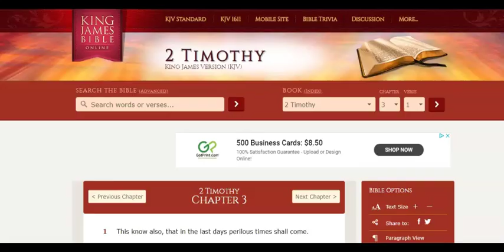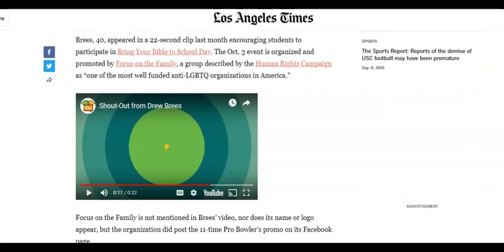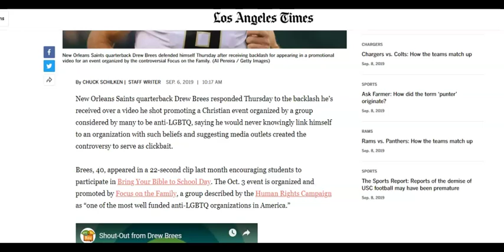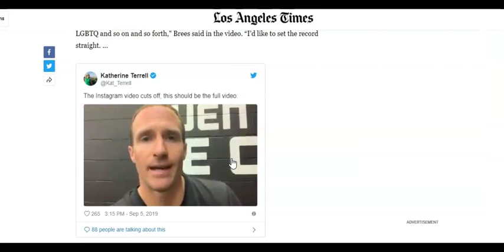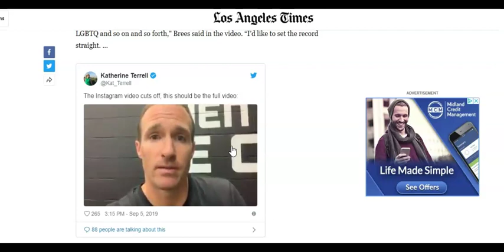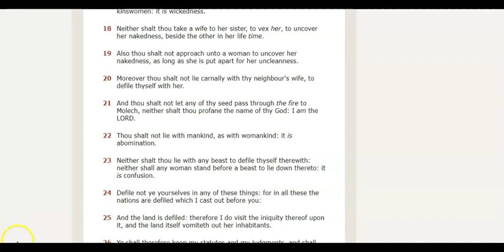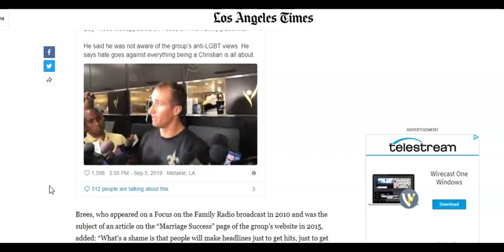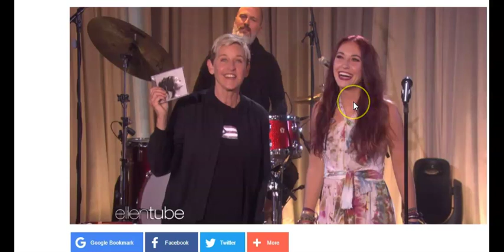Drew Brees COWERS before the LGBTQ.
Are there any men of God left?  Another public figure bows before the LGBTQ and chooses career over truth in Christ.